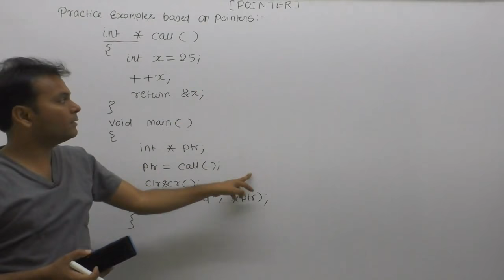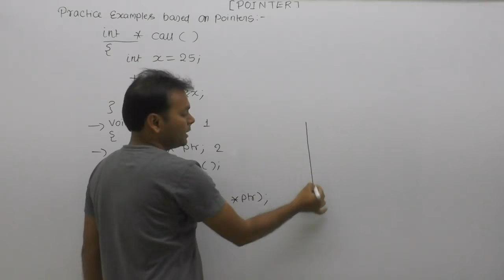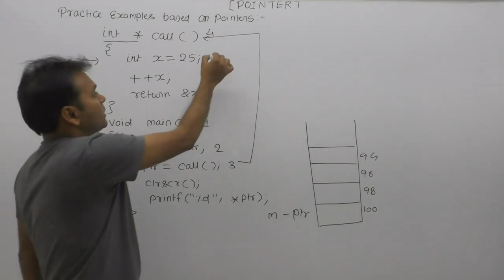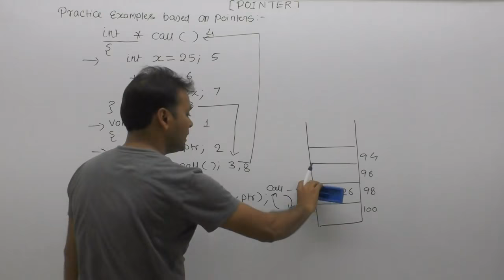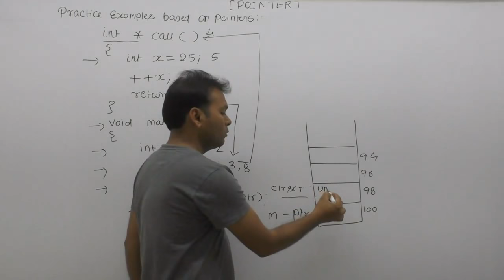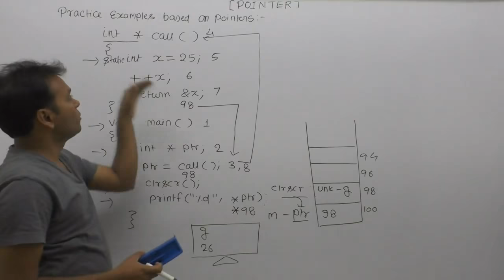Examples of pointers in c| Pointer example in c| Technical interview questions in c |Part737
About this video lecture: Examples of pointers in c| Pointer example in c| Technical interview questions in c